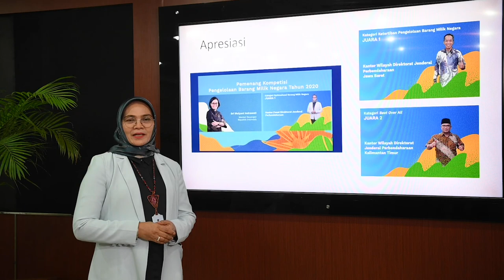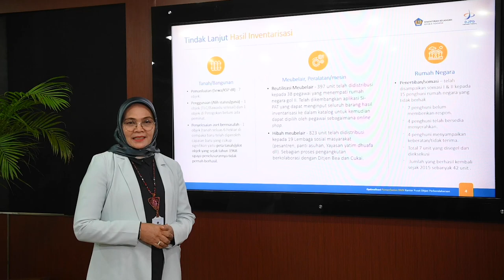Sekilas Kinerja Unit DJPb Sepanjang Tahun 2020 (Sekretariat Direktorat Jenderal Perbendaharaan)